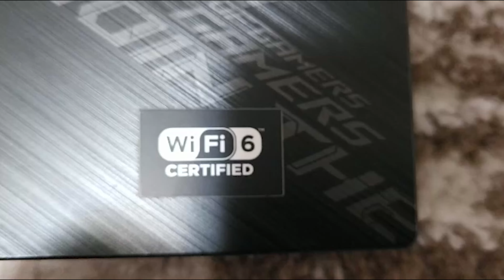The Computer That I Use Currently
This is the Computer that I use currently. It's the ASUS ROG Strix G15 Gaming Laptop. Enjoy.